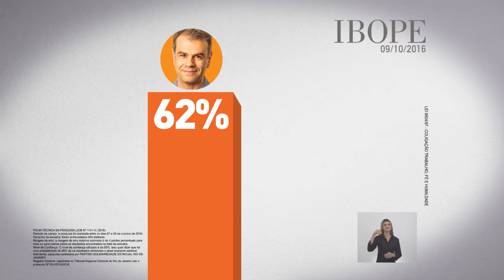PREFEITO ROGERIO LISBOA I